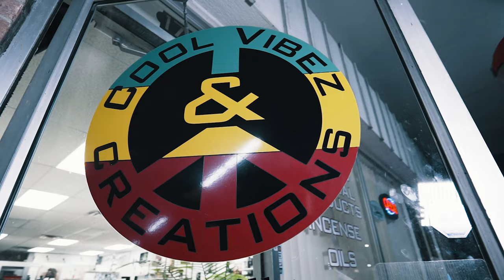BottomCrocc Blessed - (glorilla dmix) ( Official Music Video )